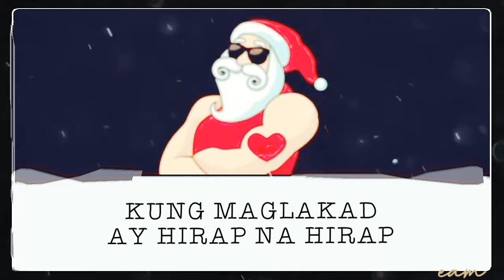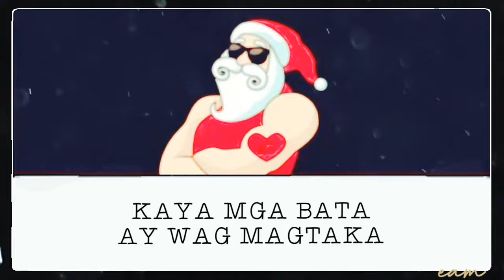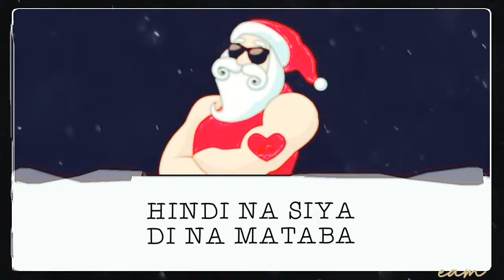MACHO NA SI SANTA - MASCULADOS with Lyrics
Lyrics:

(UY! PASKO NA!)
(ALAM NYO NA BA ANG BALITA
TUNGKOL KAY SANTA CLAUS?)
(HINDI PA, ANO NAMAN YON?)
(SIGE GANITO YON)

DAHIL MACHONG MACHO NA SI SANTA
HINDI NA SIYA
DI NA MATABA

DAHIL MACHONG MACHO NA SI SANTA CLAU
MR. SAUVE NA
MASCULADO PA

DATIRATI SI SANTA
PANTALON NIYA'Y
DI NA MAGKASYA

KATAWAN AY KAY
BIGAT NA BIGAT
KUNG MAGLAKAD
AY HIRAP NA HIRAP

KAYA TUWING UMAGA
AY NAGWORKOUT SIYA
UMIWAS DIN
SA KESO DE BOLA

UNTI UNTING LUMIIT ANG TIYAN
PATI SI RUDOLF
DI NA SIYA MAKILALA

HO HO HO WHOA!

HINDI NA SIYA
DI NA MATABA

DAHIL MACHONG MACHO NA SI SANTA CLAUS
MR. SAUVE NA
MASCULADO PA

HOY, HOY, HOY

HINDI NA SIYA
DI NA MATABA

MR. SAUVE NA
MASCULADO PA

MASCULADO!

AT NAISIPAN NI SANTA
PALITAN LAHAT
ANG COSTUME NIYA

NAG SHOPPING AT NAMILI AGAD
BAGONG DAMIT PATI
NA CELLPHONE NIYA

KAYA MGA BATA
AW WAG MAG TAKA
KUNG TUNAY BA NA
SI SANTA SIYA

PAGBIGYAN NA NATIN
ANG REQUEST NIYA
NGAYONG PASKO
SI SANTA AY, MASCULADO

(MASCULADO, WHOA!)

HINDI NA SIYA
DI NA MATABA

DAHIL MACHONGMACHO NA SI SANTA CLAUS
MR. SAUVE NA
MASCULADO PA

HOY, HOY, HOY, WHOA!

(KAYO NAMAN MGA KIDS)

HINDI NA SIYA
DI NA MATABA

MR. SAUVE NA
MASCULADO PA

(O MGA BABES KAYO NAMAN)

HINDI NA SIYA
DI NA MATABA

MR. SAUVE NA
MASCULADO PA

(BUONG PILIPINAS KANTA NA!)

HINDI NA SIYA
DI NA MATABA

MR. SAUVE NA
MASCULADO PA

KUNG MERON PA RING
DI NAGBAGO SA PASKO
SI SANTA
ANG BISITA NIYO

MERRY CHRISTMAS
SA BUONG MUNDO

MASAGANANG BAGONG TAON!

PARENG SANTA, REGALO KO HA..

NCRCM

This video was originally made and edited by this channel